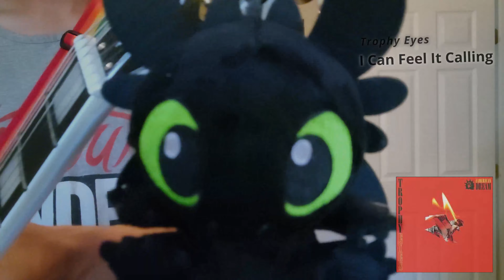Trophy Eyes - I Can Feel it Calling (Guitar Cover)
Thanks!